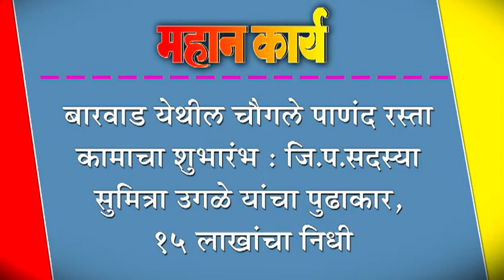बारवाड येथील चौगले पाणंद रस्ता कामाचा शुभारंभ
बारवाड येथील चौगले पाणंद रस्ता कामाचा शुभारंभ : जि.प.सदस्या सुमित्रा उगळे यांचा पुढाकार, १५ लाखांचा निधी